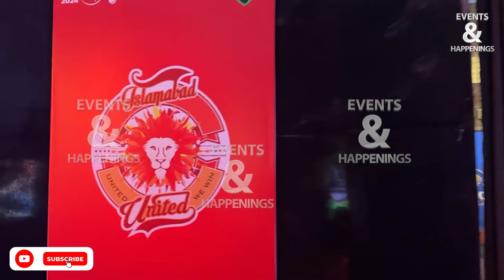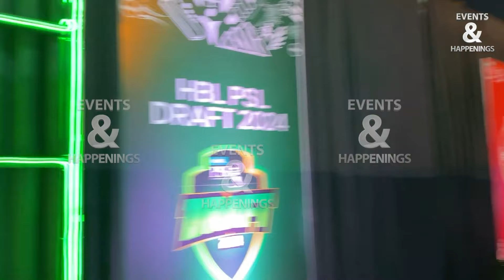Ali zafar is ready for PSL 9 anthem l PSL9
The possibility of Ali Zafar's voice resonating in the upcoming HBL Pakistan Super League (PSL) has become apparent; there has been a dramatic change in the situation with the departure of Zaka Ashraf.

According to details, Ali Zafar sang the songs for the initial three seasons of the HBL PSL. In 2018, he faced allegations of harassment by fellow singer Meesha Shafi, which severely impacted his career. Since then, he has not been given the opportunity to sing the anthem for the PSL again.

Ali could not be proven guilty, but a stain was cast that could not be cleared despite extensive efforts. PCB recorded three anthems for the 9th season of the Pakistan Super League (PSL) in Ali Zafar's voice. One of them was selected. However, when the PSL franchise received the matter, a female official raised objections.

She expressed the view that it would be inappropriate to reintegrate Ali Zafar into the league in light of past events, as it could have a negative impact. By making this a basis, the board had changed its intention to assign the project to Ali Zafar. Zaka Ashraf did not sign the agreement, but now with the departure of the Chairman of the Management Committee, the situation seems to be changing.

Present authorities believe that as Ali Zafar has not been proven guilty, there is no hindrance to affording him an opportunity. The situation is expected to become more apparent in the days ahead.